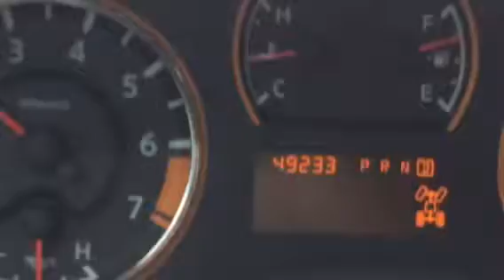My old truck on the side of the road.